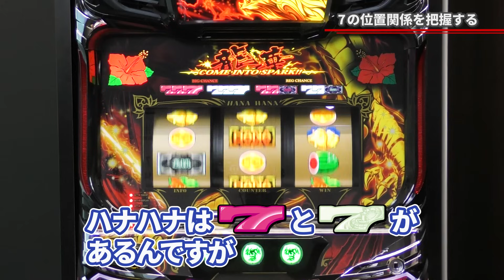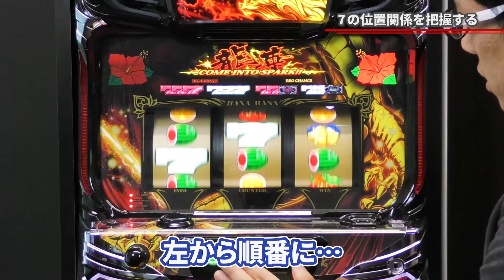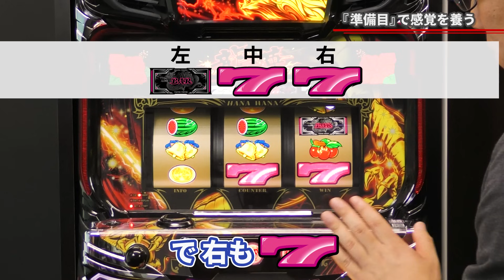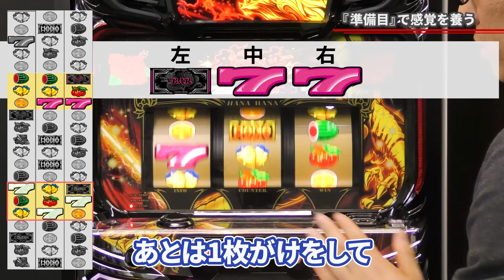【高速目押し】これさえ見れば絶対できる！！【完全保存版】│ 【パチスロ】【新台】【ハナハナ】【スマスロ】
憧れの高速目押し…この動画を見て打ってみよう！

【機種サイトはコチラ！】

【公式ラインスタンプ発売中！】
▼パイオニアキャラスタンプ